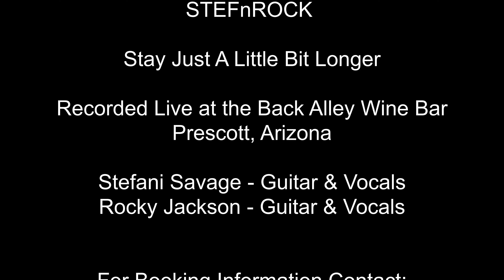Stay Just A Little Bit Longer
STEFnROCK - Recorded Live at the Back Alley Wine Bar
Prescott, Arizona